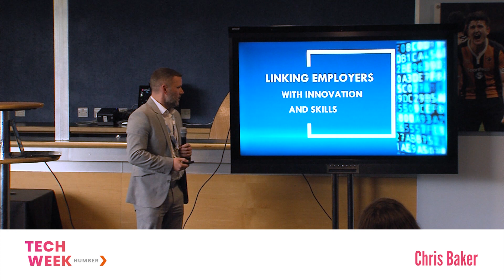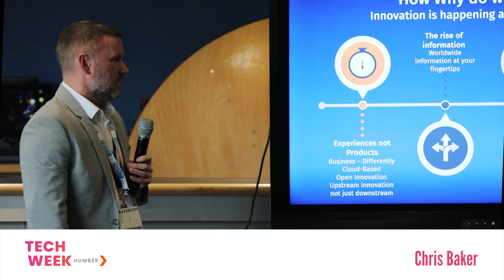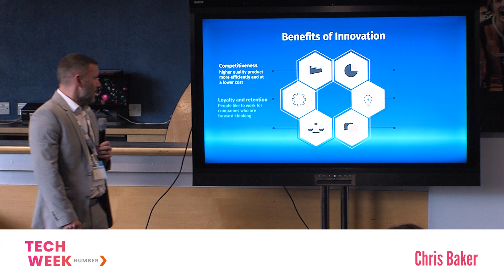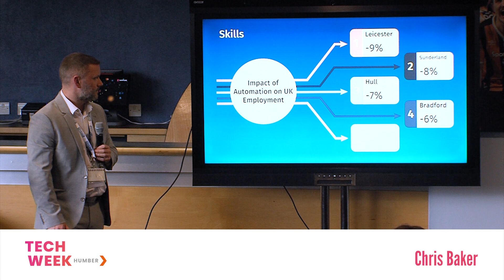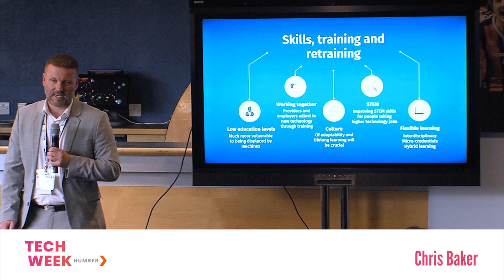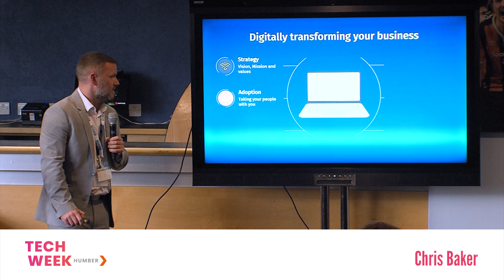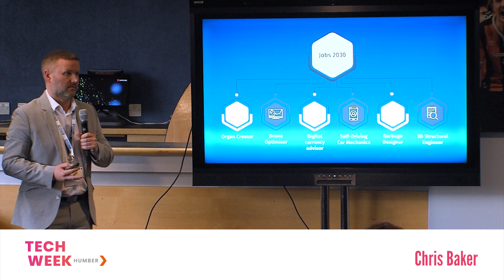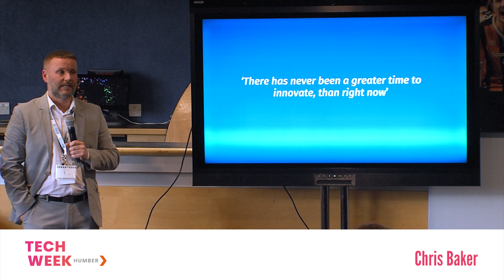Chris Baker from Hull College discusses linking employers with innovation and skills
Headline sponsors Hull College bring new ideas around employability and innovation to Tech Week Humber 2022.